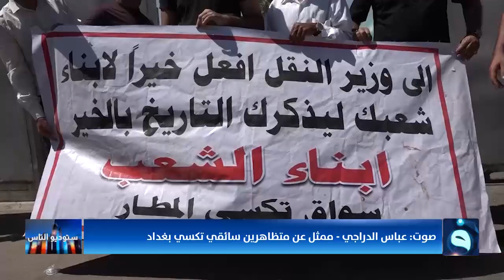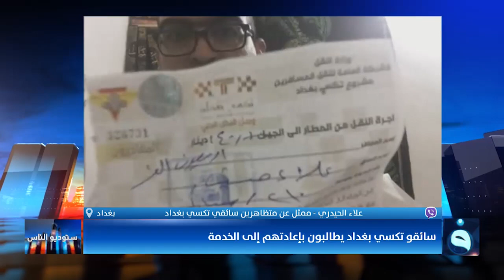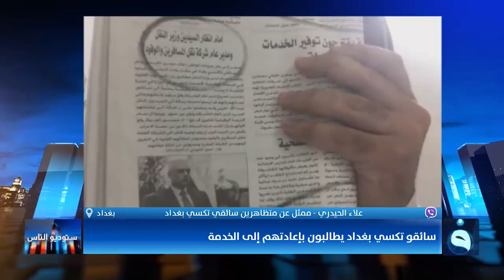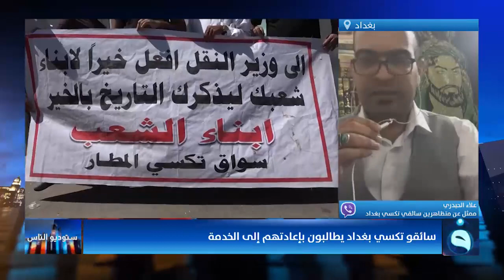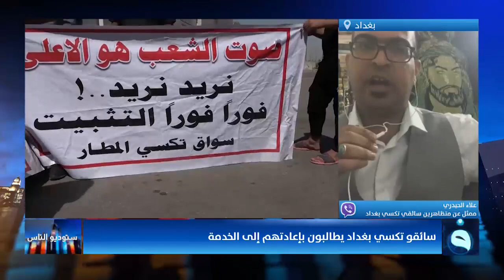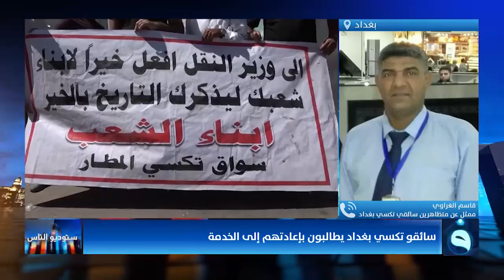ستوديو الناس | تعرف على المواكب الحسينية في العزيزية بواسط | تقديم : محمد الكبيسي